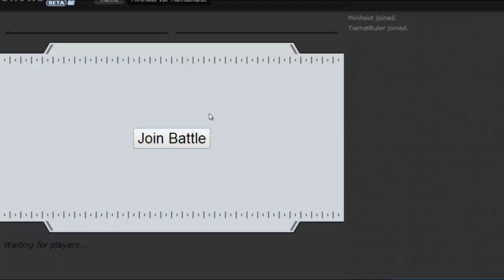Pokemon Showdown Random Battles Ep 2: Fucking Whirlwind!!!